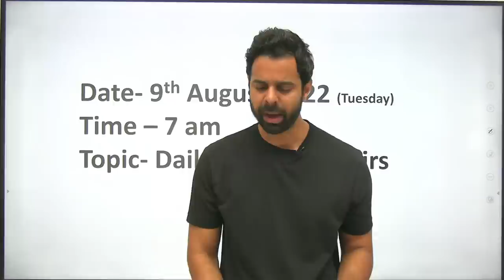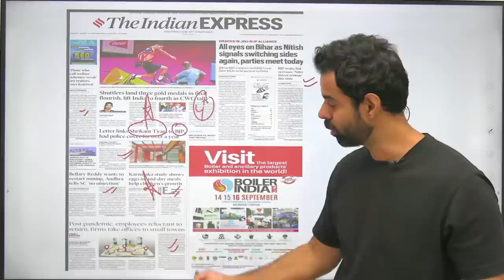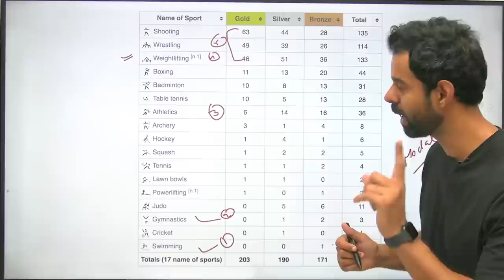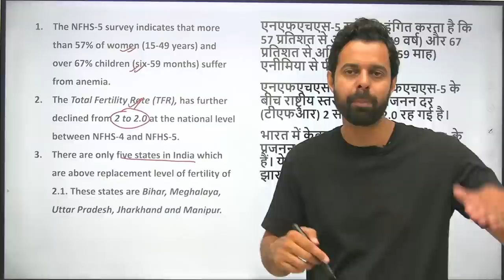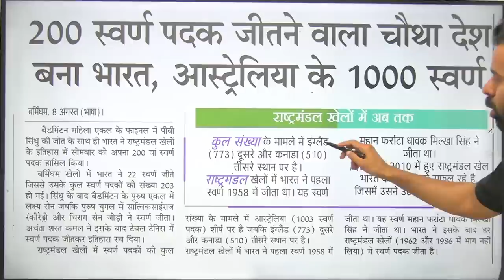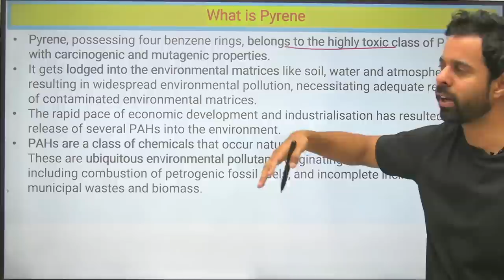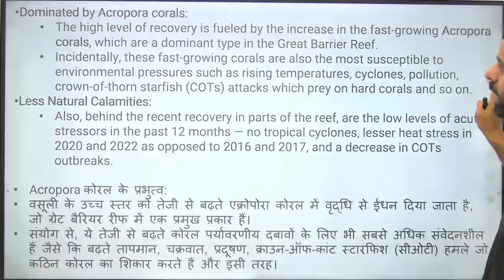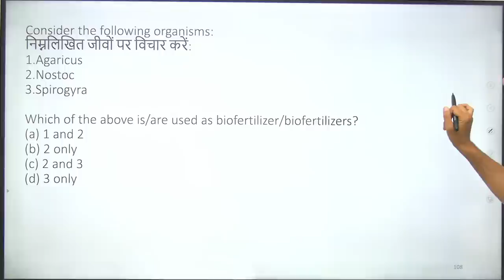Current Affairs Show | 9 August 2022 | Daily Current Affairs 2022 by Bhunesh Sir | Class24